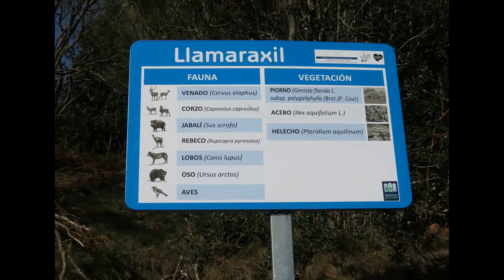Ruta Vaquera por Teverga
La ruta ya la habíamos realizado varias veces, es corta 7 Km., circular de poca dificultad y muy bonita. Acceso desde San Martin de Teverga (Asturias) se toma la carretera A-265 por el Puerto de San Lorenzo hasta una pronunciada curva desde donde parte o finaliza la ruta por la Braña de Tuiza. Comenzamos dejando un vehículo en Tuiza y el otro en el alto del puerto de San Lorenzo a 1.394 m. de altitud. La ruta empezó en el alto de San Lorenzo en este punto entroncamos con el Camín Real de la Mesa hacia Piedrajueves que lo cogemos unos 300 metros hasta pasar un cercado de recogida de ganado, pasado este punto debemos ir hacia la izquierda atravesando un bosque de acebos, siendo de los más importantes de la zona. Continuamos caminando por la ladera de la montaña dirección noreste atravesando muchos piornos hasta llegar a la fuente y bebedero del ganado, proseguimos hacia la campera de Las Degolladas, lo atravesamos y descendemos hacia la braña de LLamaraxil, con otra fuente utilizada para bebedero de los animales, cuadras con teja, cuadras con cubierta de teitu, corros y cabañas, la Ruta Vaqueira debe su nombre a los vaquieros de alzada,que es como se conoce a los ganaderos de esta zona que aun hoy practican una trashumancia de corto alcance, subiendo sus reses a los puertos a pastar desde la primavera hasta el otoño. Antaño los vaqueiros también dormían en las Brañas, donde aún perviven las construcciones en las que convivían ganado y personas. Con buenas praderías y un frondoso bosque de castaños al lado del río. Nos protegimos del viento en un porche de una cabaña y degustamos nuestros bocadillos y demás viandas. Continuamos por una pista con dirección a la laguna de La Canalada, pero antes de llegar ascendimos al pico Tromeu de 1.341 m., con unas vista alucinantes hacia la sierra de Sobia, el puerto Marabio, el cordal de Santa Marta y el cordal de La Mesa, así como numerosos pueblos diseminados entre montañas y bosques. Desde el alto tiene una caída vertical de aproximadamente 200 m. hasta el río Bayo. Pasamos por cerca de la laguna y continuamos hacia Tuiza sin pasar por la Braña del Rebellón, una de las principales Brañas de Teverga. Presenta una buena fuente y numerosas cabañas varias de ellas de teito, destacando una de planta circular, una verdadera rareza. Un camino cruza y bajamos hasta la pequeña Braña de El Tronco con un teito a pie de senda. Al llegar a la braña de Tuiza, que presenta varias cabañas y teitos, teniendo sus piedras un color especial debido a que son de carácter ferruginoso. Finalizado el recorrido recogimos los veículos y bajamos dirección San Martín de Teverga hata la desviación a la derecha señalizada con Villabonel, continuamos por esa carretera hasta el pueblo de LLamas donde pasamos el puente de La Constitución con buena compañia.